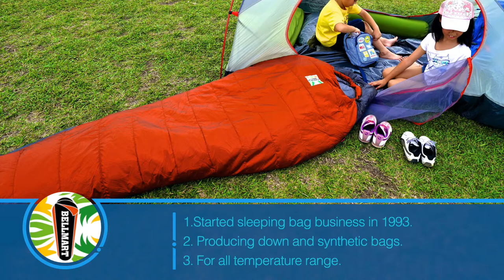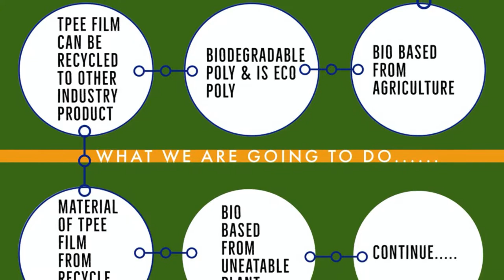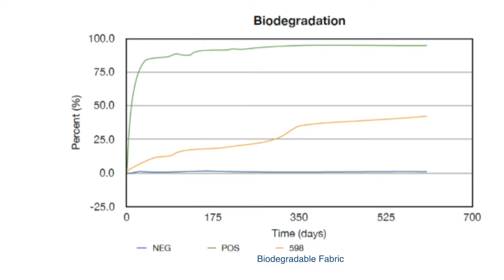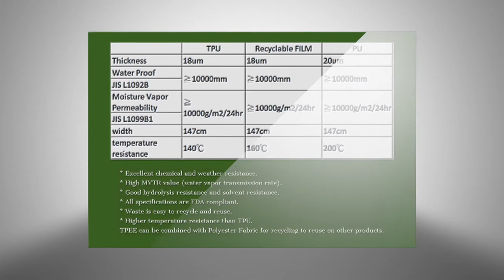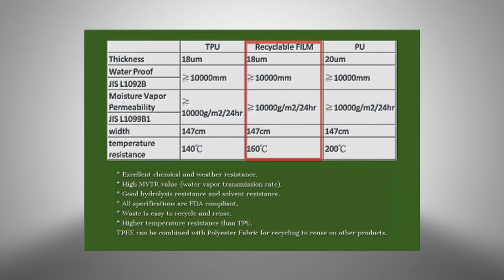Great King Group Apparel and Sleeping bags manufacturer Biodegradable Recycled Performance Fabrics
Presenters: Ms. Christine Lan and Ms. Angel Kao, Senior Sales Representatives of Great King Group
1 Apparel: softshell, fleece, skiwear, motocycle wear, trekking pants, insulated jacket, base layer, seam sealed
2 Sleeping bags: down and synthetic sleeping bags in all construction
3 Fabrics: biodegradable and recycled, lightweight, function, stretch, special workmanship (flocking, burn out, 3D emboss, print)

produced by Gigi Image